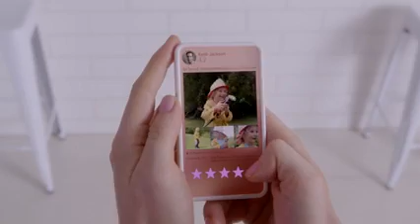3 BLACK MIRROR La scène du café